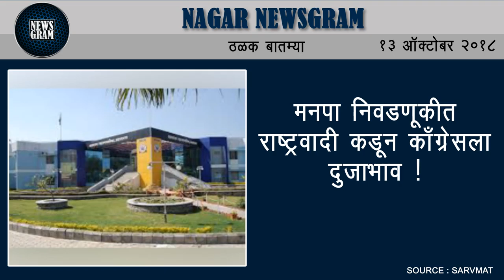Nagar Newsgram | Nagar News | Today's News Headlines | 13 October 2018